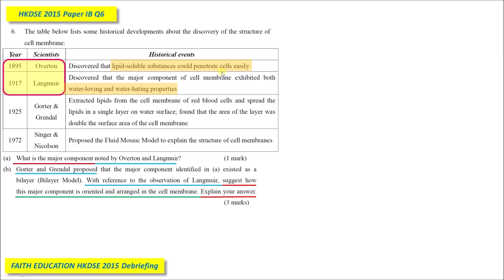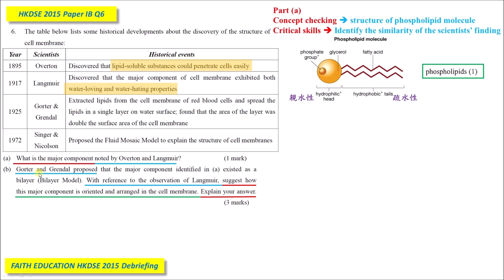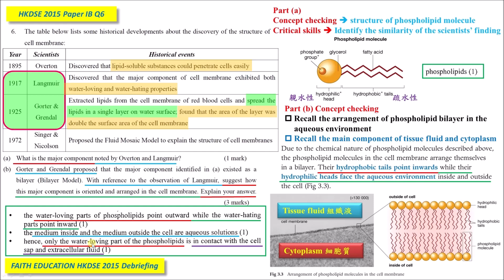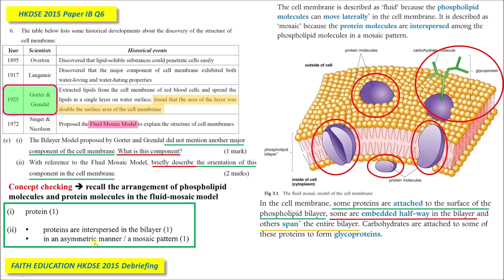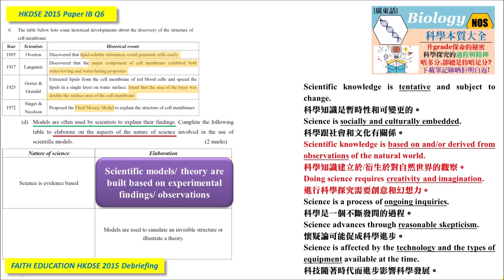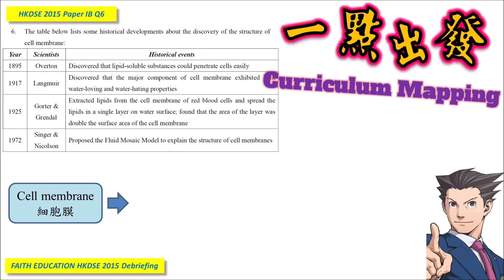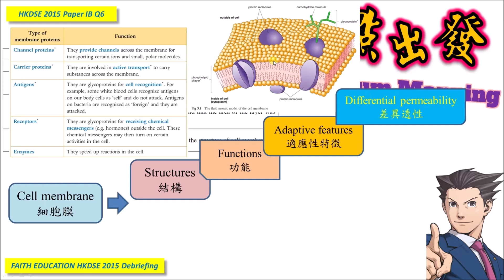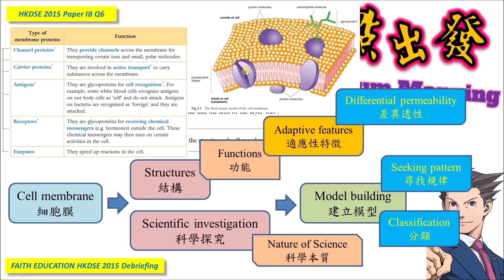破解SBA│DSE Bio│HKDSE 2015 1B Q6│cell membrane investigation 細胞膜探究│NOS│Faith Education {雙語Bilingual}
➘ 你會感興趣的影片:
3. 📌生物科最後提醒002 │ 全視技能 │ DSER必看溫習方法 │ 六大題型整合 │ 筆記任Down
4. 📌生物科最後提醒004 │ Bio寫文攻略 │ Essay變Easy │ 題型整合 │ 【筆記任Down】
5. 【初高中理科生必看】3V變項全掌握 3V Secrets │破解SBA│三位一體 Holy Trinity
0:00 廣東話
8:34 English